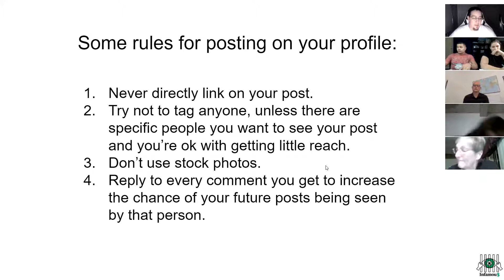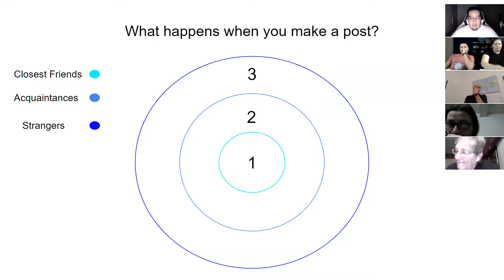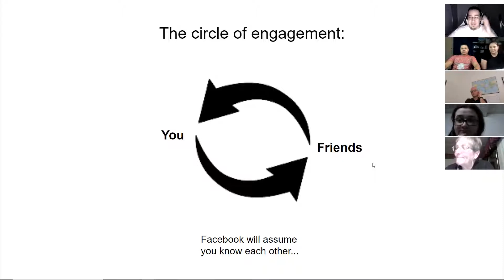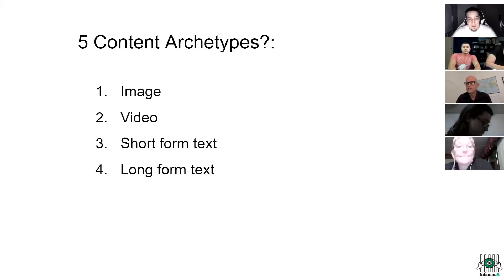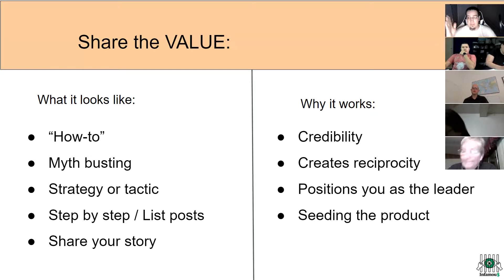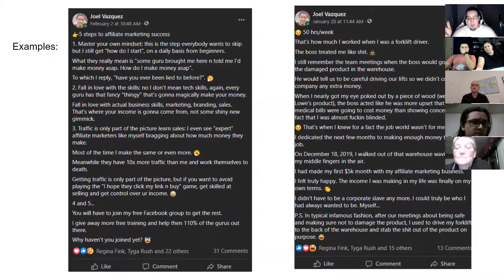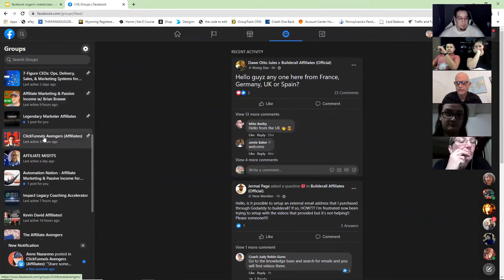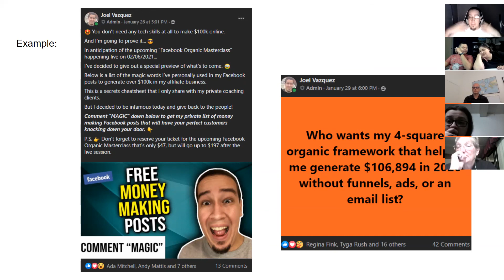AFFILIATE MARKETING On Facebook For FREE | Make $100/Day 🔥